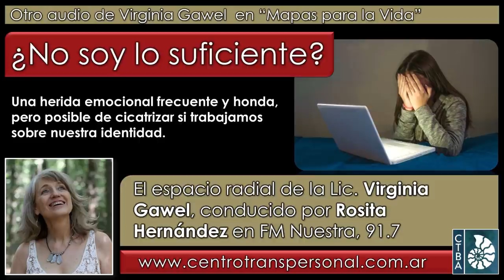Virginia Gawel: ¿NO SOY LO SUFICIENTE?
La Lic. Virginia Gawel es Psicóloga especializada en la integración de las Psicologías de Oriente y Occidente, Directora del Centro Transpersonal de Buenos Aires. Es miembro ejecutivo del Directorio de la International Transpresonal Association, docente, escritora y conferencista internacional. http// (en Facebook y ; en Instagram

Fecha de esta emisión: 26 de mayo de 2020.